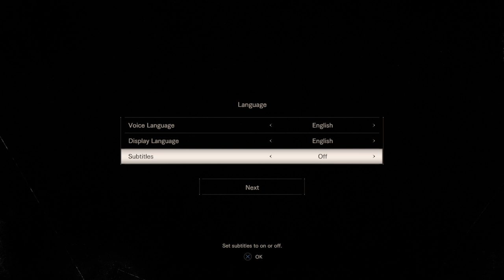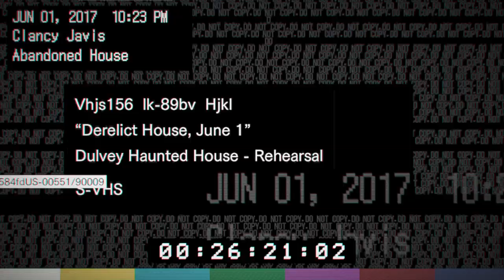Resident Evil 7 Teaser: Beginning Hour scary